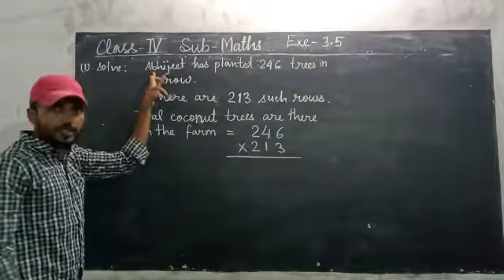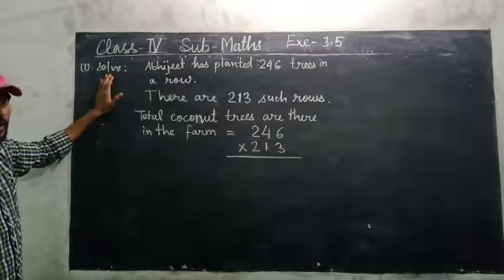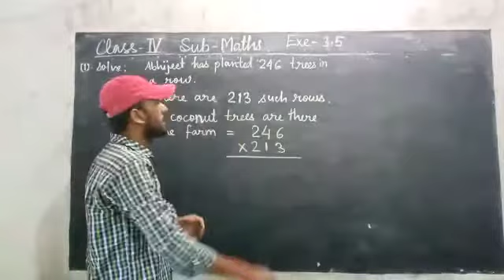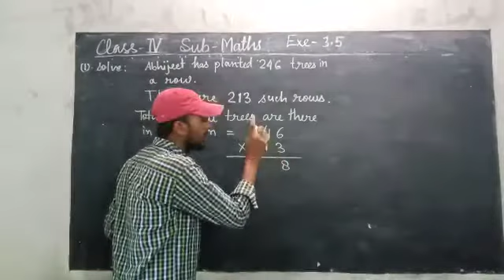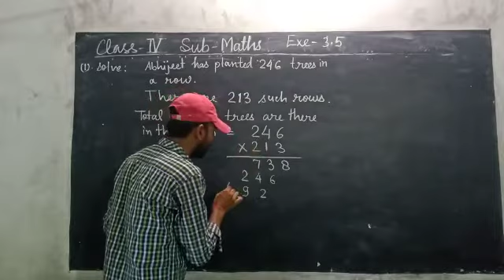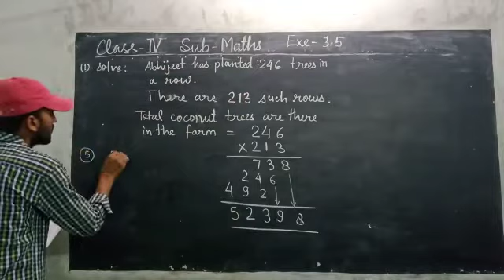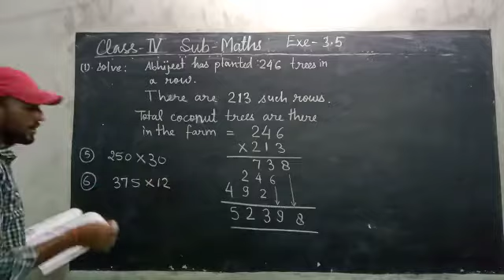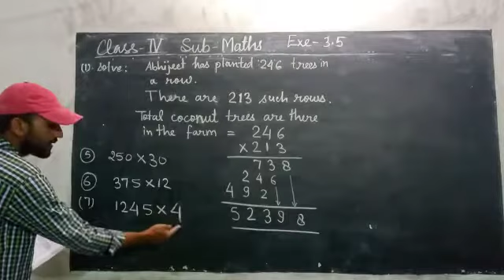Class 4 Maths VD 11 1108